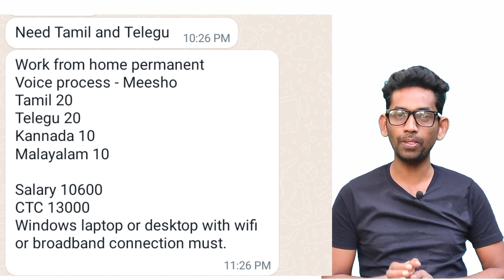Permanently Work From Home Jobs || Fusion BPO || Meesho Process || Urgently Hiring Work From Home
HR Number of Fusion BPO : 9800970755 Mr JoY ( Call Him In official Time )

Or Drop Your updated cv on this WhatsApp Number.

Only Intersted Candidates can call Him.

Thankyou